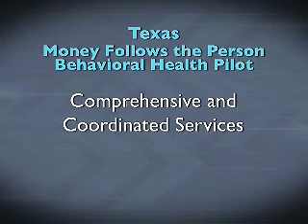HMO Perspective: How the Pilot impacts service providers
Money Follows the Person (MFP) is a federally-funded national demonstration program that seeks to help Medicaid clients transition from institutions, such as nursing facilities, to home and community-based services. In addition to offering more independence and a potentially better quality of life for individuals who participate, the program shifts spending from more costly institutional care to potentially less costly Home and Community-Based Services (HCBS).